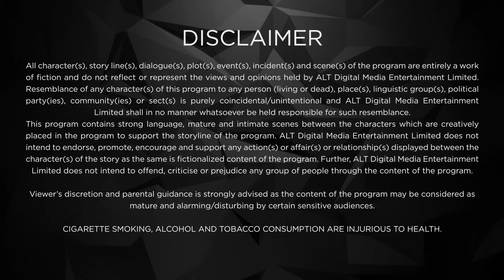Dil Hi Toh Hai |Full Web Series | S3 | New Ep 4 | Karan Kundrra | ALTT | New Hindi Web Series 2024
Dil Hi Toh Hai is a romantic drama that is created and produced by Ekta Kapoor under Balaji Telefilms. Stars Karan Kundra and Yogita Bihani in lead roles
Palak escapes unharmed from the accident but Ritwik goes into coma for two years. Palak married Vikrant who had helped the family escape bankruptcy and cared for the twins as a father while everyone was disoriented after the incident but maintains a distance from him as she still loves Ritwik but Vikrant loves her and promises to wait for her till she can forget Ritwik. The females of the house, Mamta and Vijaypath have accepted Vikrant as a family member for what he did for the Noons but Shivam and other men of the house are against him. Right before they remove the life support, Ritwik regains consciousness but has forgotten everything that has happened for previous eight years including Palak and kids and tries to revert to how he was before he married Palak but can't understand why so much has changed. Setu and Rohit have problems since they have no time for each other except for looking after their three kids and Mamta has survived cancer. Ananya and Shivam are dating. All female members want Palak to remain with Vikrant while the male members try to reunite Ritwik and Palak. Ritwik seems to have feelings for Palak but believes that she is his physiotherapist and is happily married to Vikrant with two twins while Palak fears that if he is suddenly reminded of his past, he might again become comatose. They avoid each other while Ritwik tries to bring Vikrant and Palak close as asked of him by Mamta. Meanwhile, between all the confusion caused by the two groups supporting different causes, Vikrant asks Vijaypath and prepares to divorce Palak as soon as possible. Shanaya finds herself a prospective groom and the family decides to test him. While preparing for a surprise party to celebrate Setu and Rohit's wedding anniversary in the hope of solving the problems between them, Setu meets with an accident while an angry Rohit gets drunk and sleeps with an unknown girl he met at the bar. The next morning Palak and Ritwik discover what Rohit did and while trying to cover up for him, Vikrant misunderstands that Palak was cheating on him with Ritvik and leaves angrily after giving her the divorce papers despite Ritvik and Palak trying to convince him while Rohit and Setu learn about each other and Setu decides to divorce as well even though others try to cover up Rohit's cheating. Setu tries to commit suicide but is saved by Palak and Vikrant while Ritwik has an attack and remembers some of his past. Vikrant decides not divorce Palak and Ritvik pretends as though he still does not remember Palak as he feels that she and his daughters will be happier with Vikrant and have moved on. Palak understands this and confronts Ritwik but he refuses to accept the truth even though she tells him that she does not love Vikrant. Shivam and Ananya accept their relation in front of the family and their marriage is fixed along with Shanaya's. Vikrant starts to feel insecure about Palak and Reeva, who needs him to help in business, advises him to fake having a brain tumor and take Palak along with him to London to separate her from Ritwik but later when she is informed that Ritwik remembers everything and he is sacrificing his love, she feels guilty. Ritwik overhears Reeva telling Vikraant to drop the plan but Vikraant refuses to drop the plan then Ritwik slaps him and goes along with his family to stop Palak at the airport and they reunite.

Cast: Yogita Bihani, Karan Kundrra, Asmita Sood , Paras Arora ,Paras Kalnawat , Gurpreet Bedi , Rajeshwari Sachdev
Director : Muzammil Desai , Rahib Siddiqui